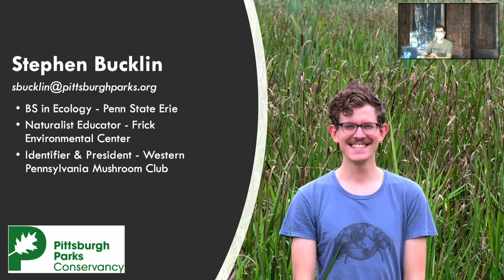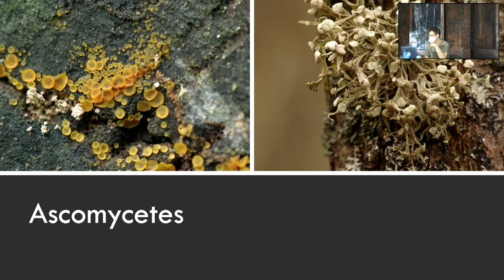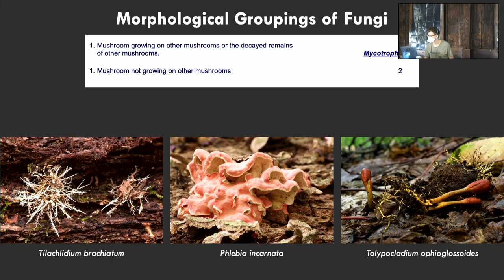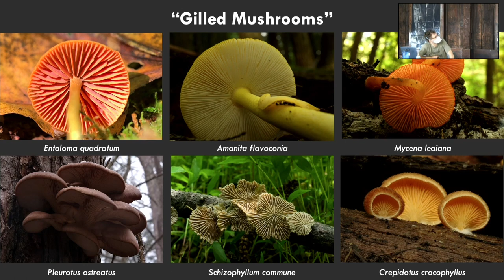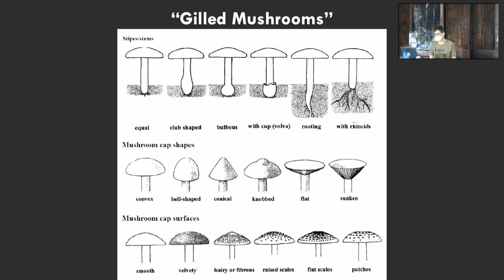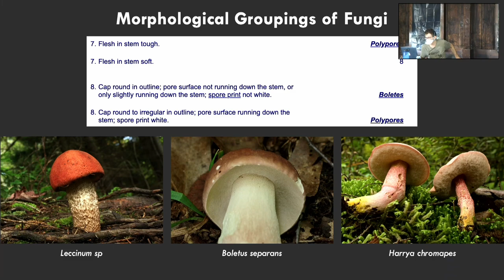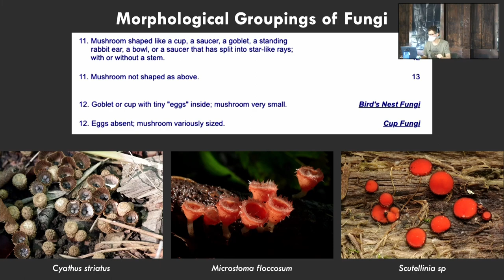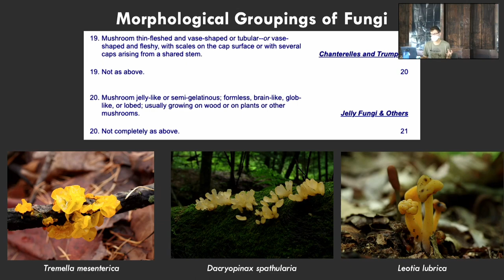Lincoff Foray 2021 Science Sunday Stephen Bucklin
Introduction to Mushroom Identification - Stephen Bucklin
To become skilled in mushroom identification, one needs the following: time, patience, attention to detail, and the ability and willingness to navigate the jargon-filled websites and field guides in which known species can be found. Join WPMC President and Pittsburgh Parks Conservancy Naturalist Educator Stephen Bucklin for an introduction to the incredible diversity of fungi found in Western Pennsylvania. We’ll review morphological groupings, mycological terminology, and resources to help you better know the mushrooms found in Western Pennsylvania and beyond.